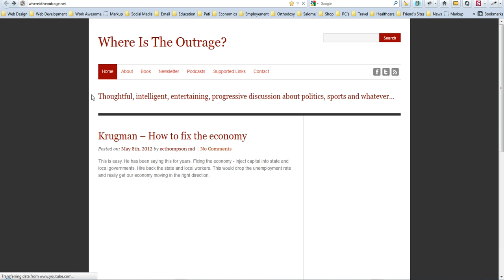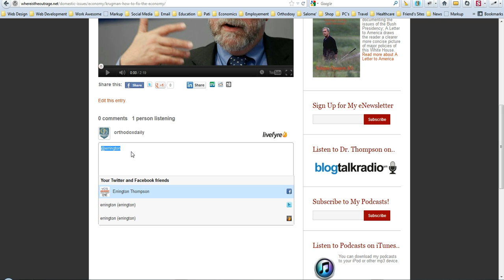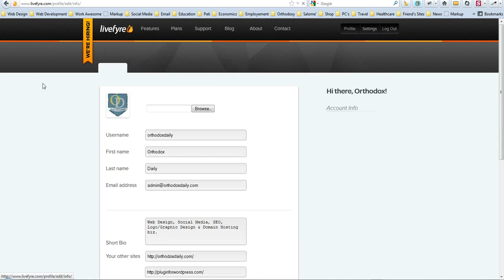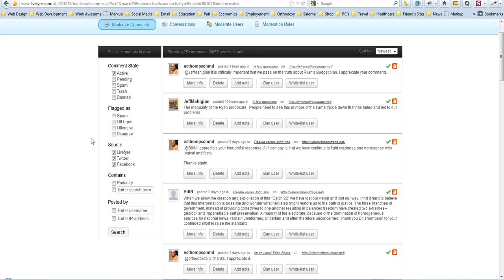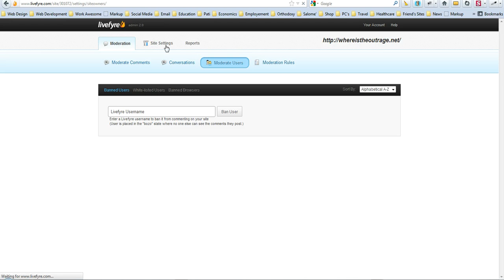How to Use Livefyre & It's Secret Jewels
How to add another Admin to your WordPress blog using the Livefyre WordPress Plugin. The hidden jewel of Livefyre commenting system. Also watch it on our Screenr Channel